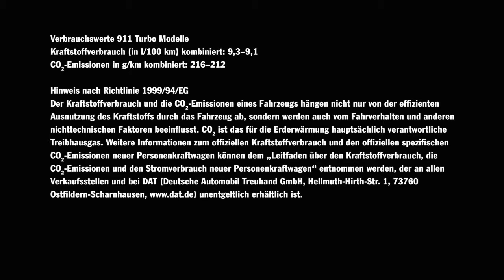Porsche Active Aerodynamics Der neue 911 Turbo